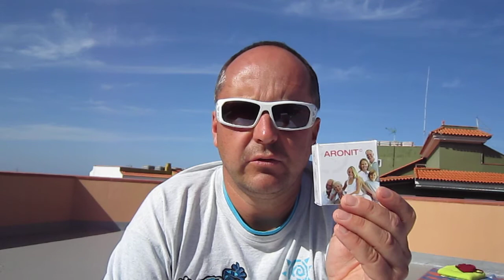chip w ciele kobiety i reakcja alergiczna filtracja obcych